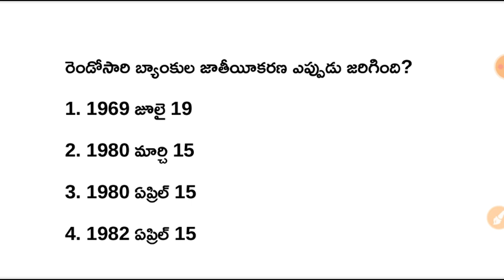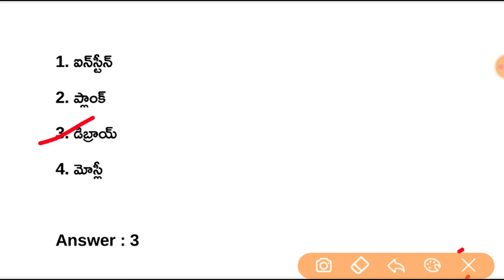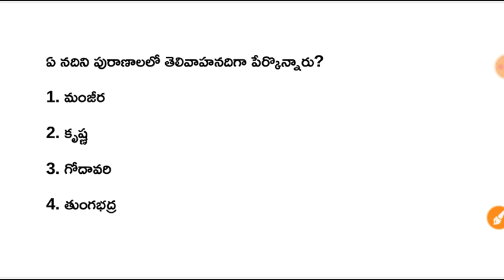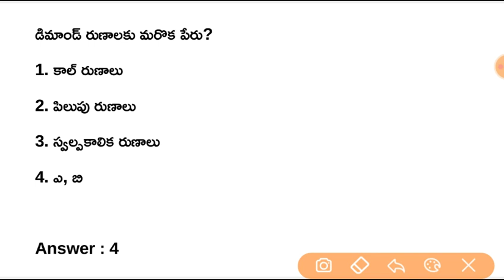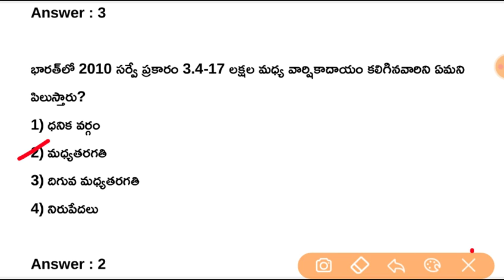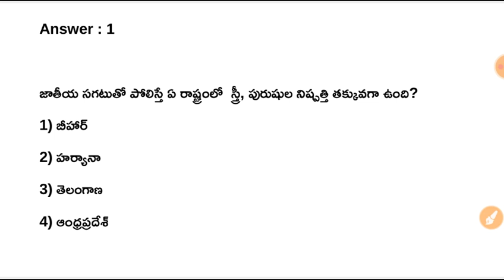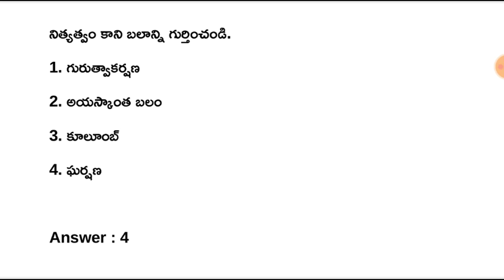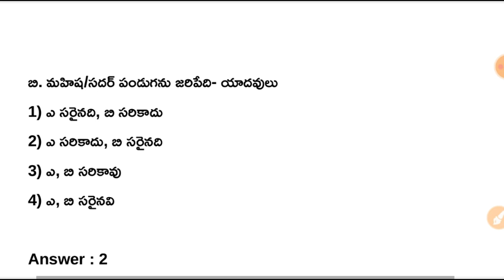SI & Constable Model Paper - 61 AP & Telangana SI & Constable, Group Exams,DSC Model Paper in Telugu